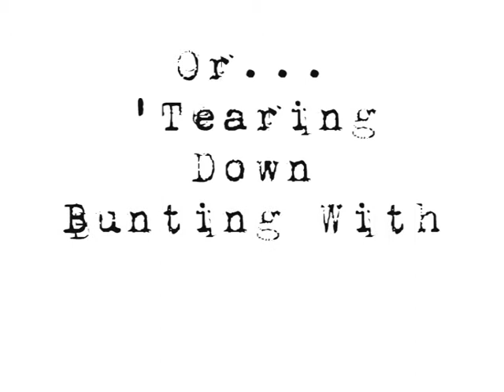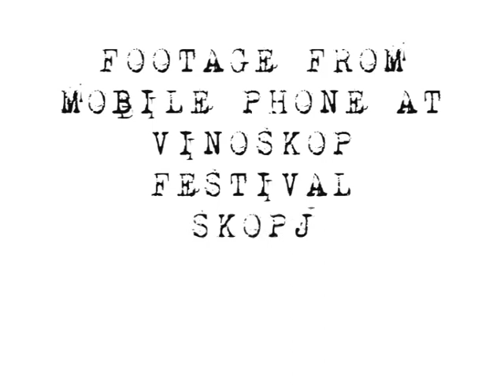The Zen Hussies - Kecker-rocker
The Zen Hussies perfume their infamous encore 'Kecker-Rocker' at the Vinoskop Festival in Skopje, Macedonia in 2008. Dodgy mobile phone video but captures the effervescent crowd and band... audio taken directly from the album version of their Continental Adaptor LP... worth hanging on for the stage dive from Jonah at the end...